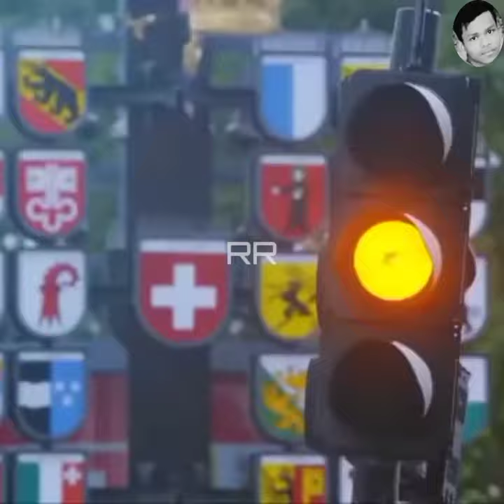Wifa And Husband Romantic Love Tamil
Wife And Husband Romantic Love Status Tamil

Wife And Husband Romantic Love Status Tamil Full Screen

Husband And Wife Romantic Whatsapp Status
Romantic Hot Tamil